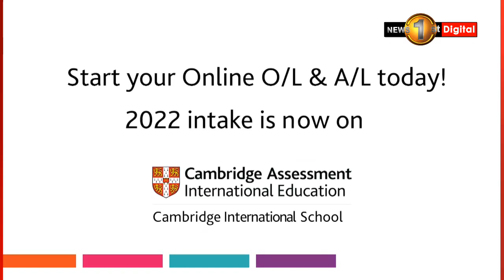යල කන්නේ වී අස්වැන්න විකුණාගත නොහැකිව